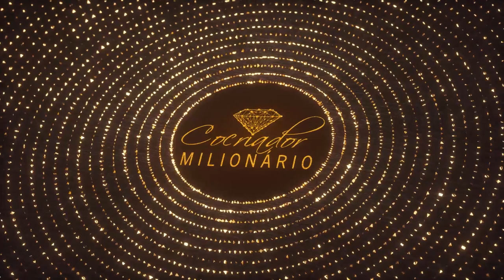EU SOU A PROVA VIVA QUE ISSO FUNCIONA || Elainne Ourives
Você está pronto para colapsar o seu sonho? Você sabe quais são os passos e o detalhe essencial para isso? Assista vídeo completo e confira.

TÓPICOS RELACIONADOS
Assinatura energética
Técnica Hertz
Ressonância vibracional
Campo eletromagnético
Espiritualidade
O poder do pensamento
Arquétipo